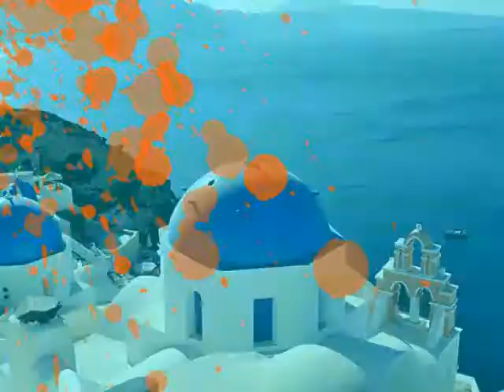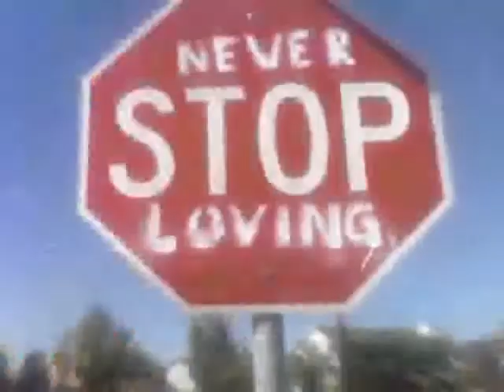Didier Euzet - Kiss my feet Madame (921).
Music, arangments and performance by Didier Euzet. (C) 2013 Dream Team Production Los Angeles : , Recording to the French Riviera Studios : / / the Didier's Radio. The most relaxing and dreaming music ever ...